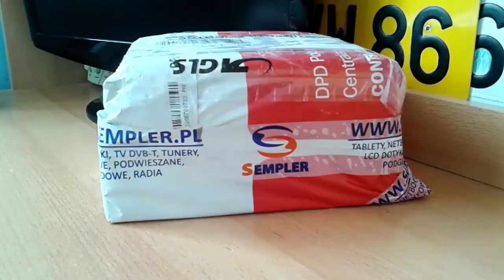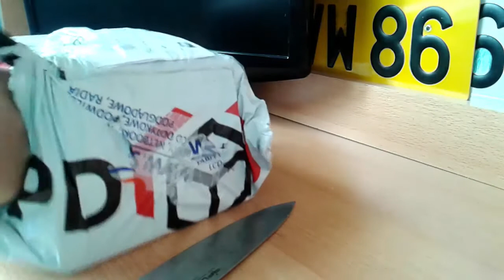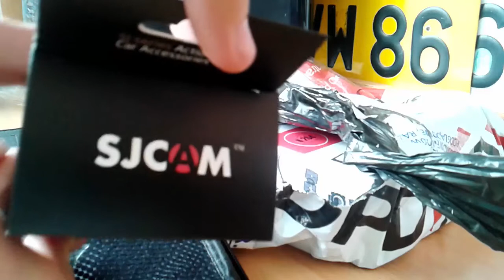Unboxing kamery sportowej SJ4000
Siema ! Ja jestem Koniuk a to jest  unboxing kamery sportowej SJ4000
Skype: koniuk11
Zapraszam do oglądania i pozdrawiam !